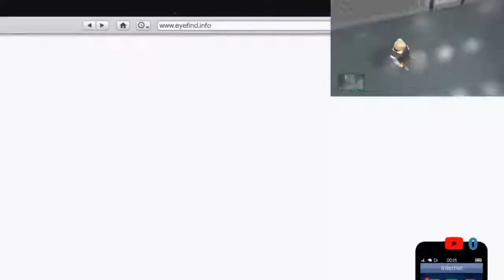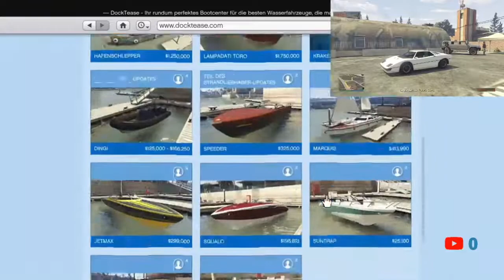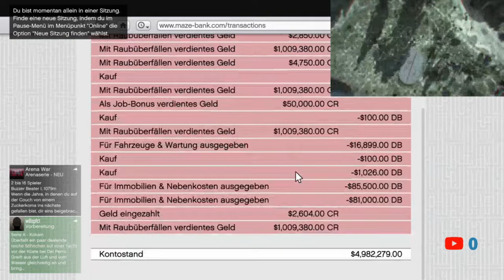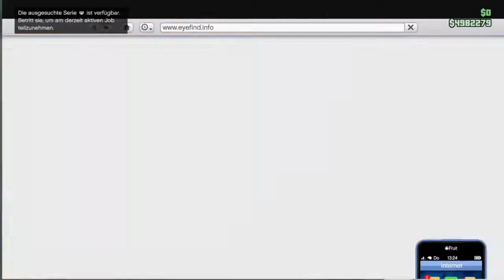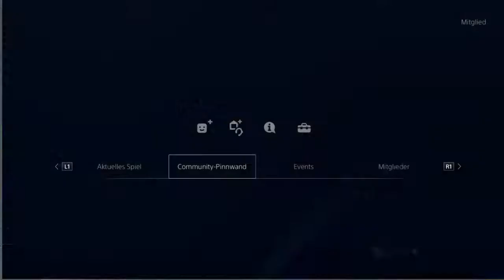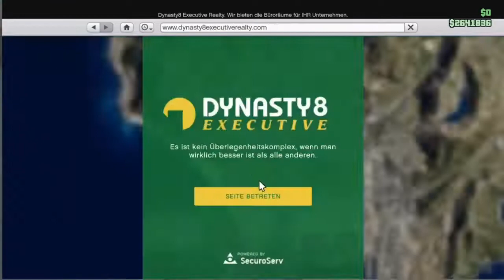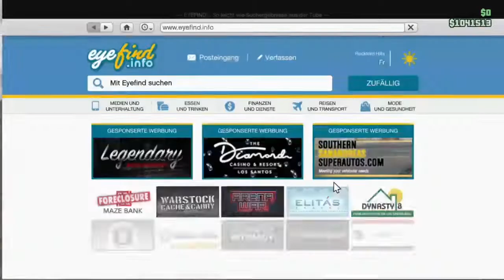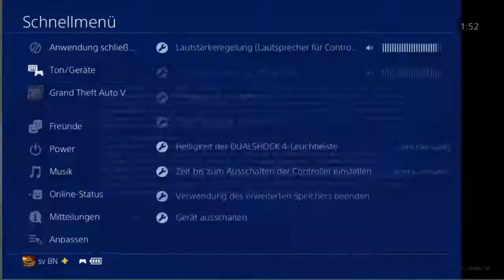Low Level neuen Account in Gta5 online schnellstens zum Millionär hochziehen ;-D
Link zum Afk Capture Job: Über Nacht zum Millionär das beste modded afk capture läuft immer noch peter griffin afk

🎮 PSN : fairview1985

🎮 PSN Community: G Swat

💎Mein Gaming & YouTube Setup:

Mein Gaming Rechner:

OMEN Obelisk 875-0242ng Gaming Desktop (AMD Ryzen 7-3700X, HyperX 16GB DDR4 RAM, 1TB HDD, 256GB SSD, AMD Radeon RX 5700 8GB GDDR6, FreeDos) schwarz

Meine Gaming Tastatur:

Razer Ornata Chroma Gaming-Tastatur mit Mecha-Membran Tasten, halbhohen Keycaps und Chroma Beleuchtung (QWERTZ-Layout)

Meine Gaming Maus:

Roccat Kone AIMO Gaming Maus (hohe Präzision, Optischer Owl-Eye Sensor (100 bis 16.000 Dpi), RGB AIMO LED Beleuchtung, 23 programmierbare Tasten, Designt in Deutschland, USB) schwarz(remastered)

Mein Aufnahmegerät: Elgato Game Capture HD60 S Gameplay (1080p60 streamen, aufnehmen und Teilen, Low Latency Technologie USB 3.0, für PS4 und Xbox One)

Mein Schneidprogramm: Filmora Video Editor MAC lifetime Vollversion (Product Keycard ohne Datenträger)

Mein Mikrofon: AKG AKGD5 Professionelles Dynamische Gesangsmikrofon
Meine Streamwebcam: Logitech C922 Pro Stream Webcam (Full HD 1080p-Streaming mit Stativ

Mein Headset:

Checkt auch noch folgende Kanäle ab:

- Robert Staar
- G-Twist
- SeykoTiVi
- Lapuertas
- Lautnix
- Cemaio
- JAIIMAX